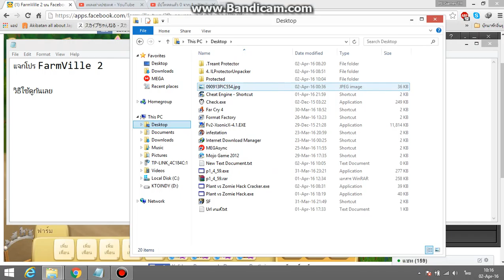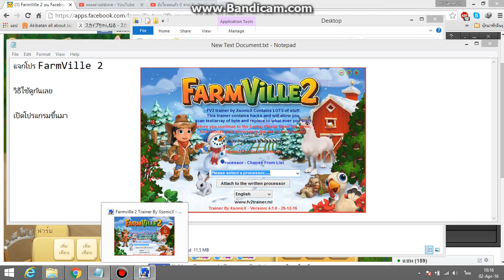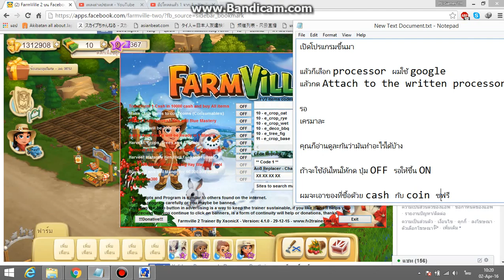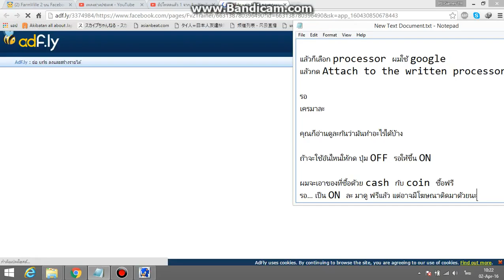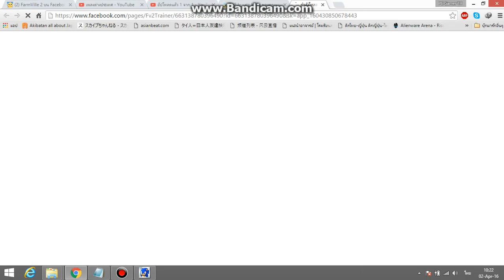โปร FarmVille2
ช่วยคลิกหน่อยเพือที่เราจะได้มีกำลังใจทำคลิปต่อไป
สนับสนุนเราให้ทำคลิปมาอีกแค่คลิกลิ้งเฉยๆ